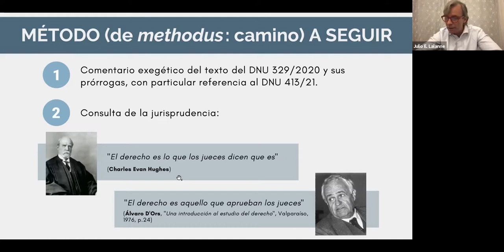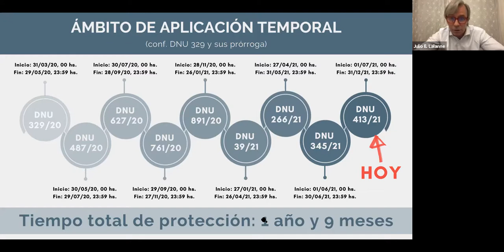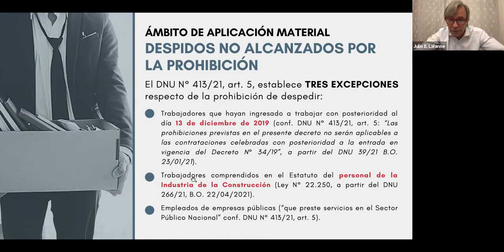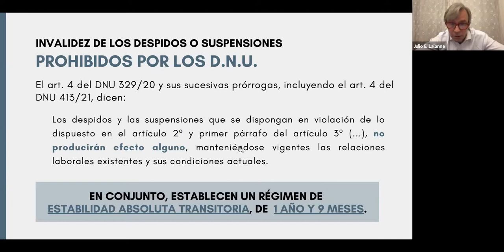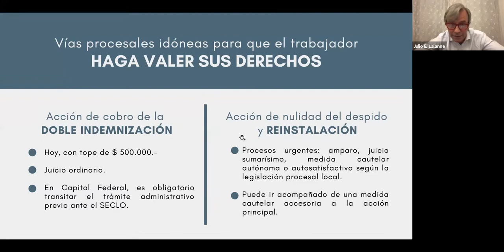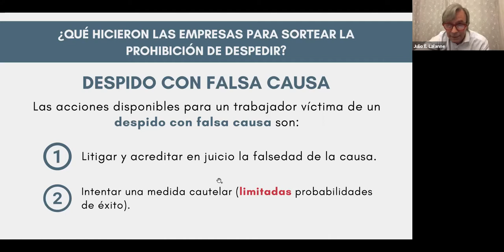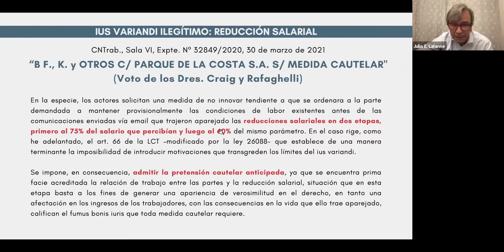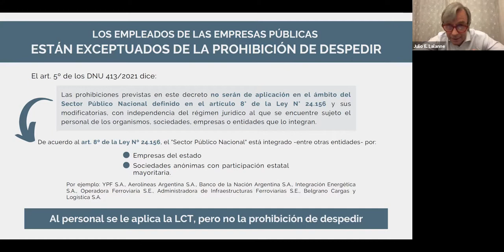TEMAS GRAVITANTES EN LAS RELACIONES DEL TRABAJO Y SUS ASPECTOS PRACTICOS 28 OCT 2021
PROHIBICION DE DESPEDIR - CONDICIONES PARA HABILITAR LA PRESENCIALIDAD  CRITERIOS ADOPTADOS EN MATERIA SALARIAL EN LA PANDEMIA
Expositores:
RICARDO FOGLIA Abogado Especialista en Derecho del Trabajo Socio CACBA
JUAN PABLO ROVIRA Miembro Comisión DTYSS  CACBA
JULIO E . LALANNE Abogado Especialista en Derecho del Trabajo Socio CACBA
COORDINAN:
Esteban CARCAVALLO Presidente CDTYSS CACBA
Mercedes GOZAINI Presidenta Comisión de Jóvenes CACBA